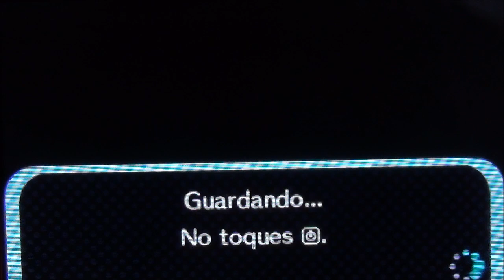ACNL - EL DIA DEL PAVO CON RUBEN Y PENUMBRA!!!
Me ayudais mucho dando like, favoritos y si compartis!! ;)
SIGUE LEYENDOOOOOOOOOOO

Mis grupos de facebook:
ImperioDestinoAnimalCrossing:

Nuestros codigos del sueño:
Destino Ana - 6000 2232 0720